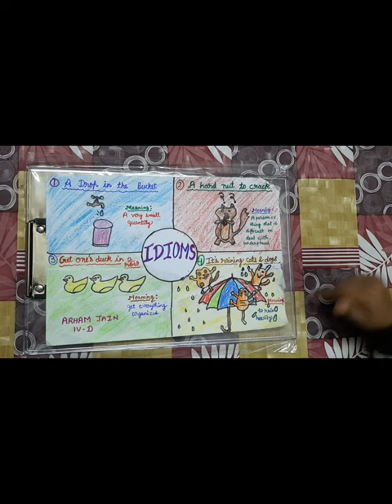English Idioms with Meaning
Draw and describe English Idioms by Learn with Arham Jain